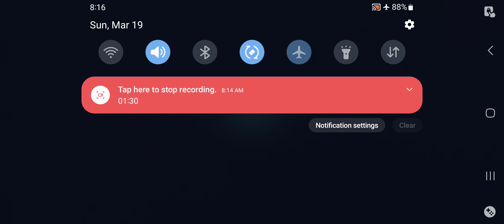CLS/CHEPIO CRON VS TRAYA/SK TW WIN